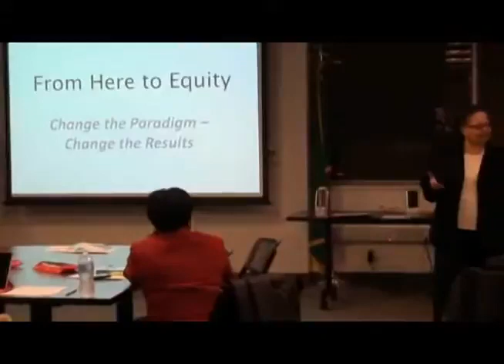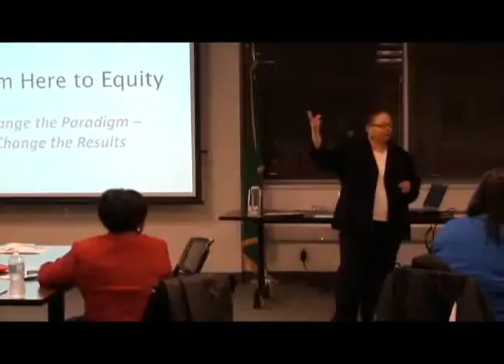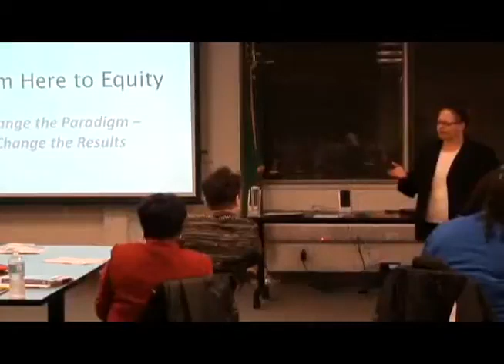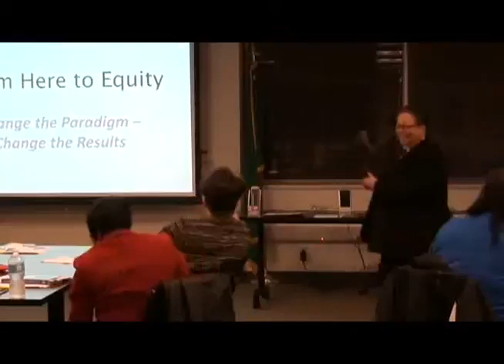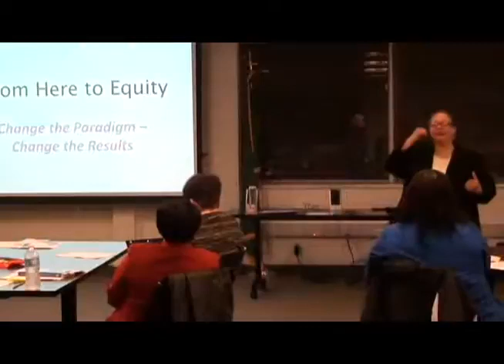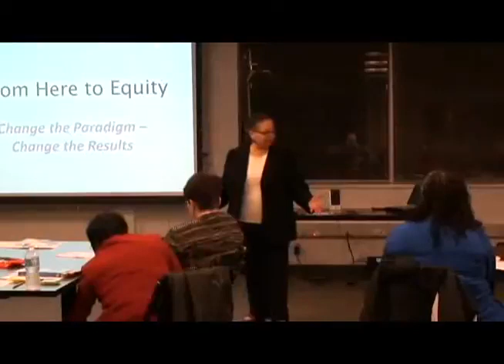Education Workshop Videos: Part One - Starting The Workshop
You can find information about Edree’s, keynotes and workshops,

Edree customized her Sparks Fly: 5 Steps to Transforming Conflict into Bottom Line Results workshop for this audience of education professionals.
Their workshop was entitled: From Here to Equity: Change the Paradigm. Change the Results.

Here Edree begins her workshop with her group of education leaders by setting the tone that the focus is on them and their own stated goals for the workshop. Instead of reporting a long list of
credentials and experience, she connects her background with theirs. She then closes with a story about how her work has been received by others in their profession.